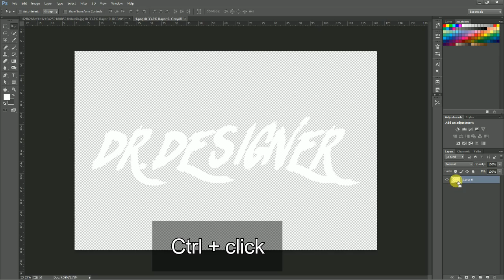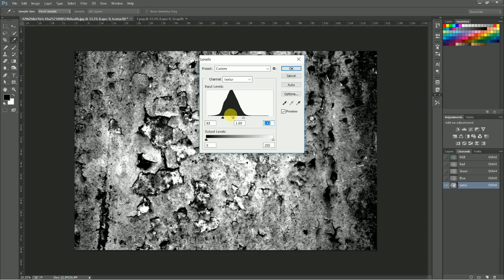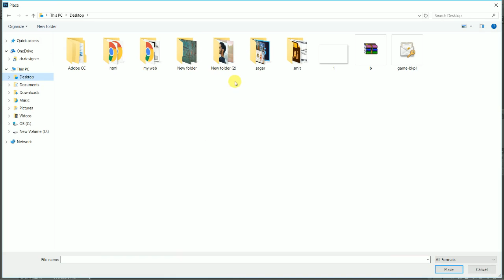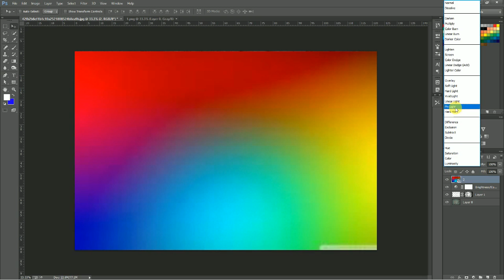#19 | Realistic Rust Texture | photoshop | full tutorial